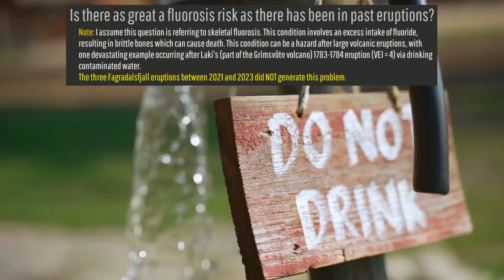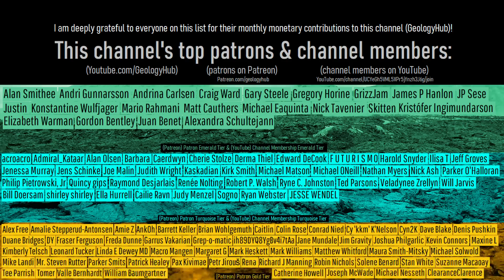Iceland Volcano Update, Alert Level Changed, A Geologist Answers Your Questions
The alert level was just changed at Iceland's Reykjanes volcano, following the latest volcanic unrest. This video will discuss the new hazard map and answer several questions members of my audience have regarding this volcanic system and the town of Grindavik. Topics include more obscure possible hazards, the effectiveness of lava barriers, and my opinion on the odds that a volcanic eruption might occur.

Note: Regarding the question in this video I answer that discusses a possible eruption chance; the figure I gave is only for the next two weeks after this video is posted, but this figure becomes invalid if another magma run and dike intrusion occurs.

Thumbnail Photo Credit: This work "BlueLagoon1", is a derivative of a photo (resized, cropped, text overlay, overlaid with GeologyHub made graphics (the image border & the GeologyHub logo)) from "Blue Lagoon", by: Arian Zwegers, azwegers, 2011, Posted on Flickr, Flickr account CC BY 2.0. "BlueLagoon1" is used & licensed under CC BY 2.0 by Youtube.com/GeologyHub

New Iceland Met Office posted hazard map for Grindavik on November 22nd 2023:

Sources/Citations:
[1] Vedur.is / Iceland Met Office
[2] Mbl.is

0:00 Iceland Volcano Update
0:41 Updated Hazard Zone
2:26 Lava Barriers
3:40 Type of Volcano?
5:06 Conclusion